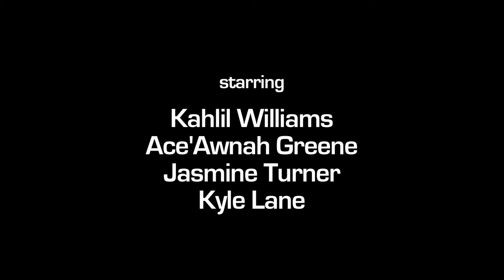SHADOW INVASION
A short film directed by Michael J. Widger for The Institute of Sound and Style.